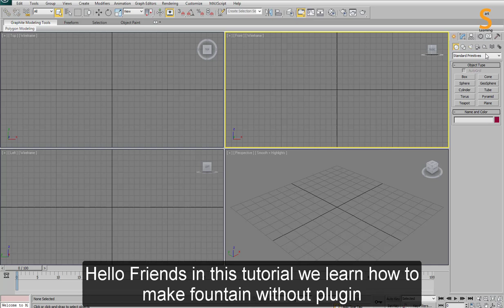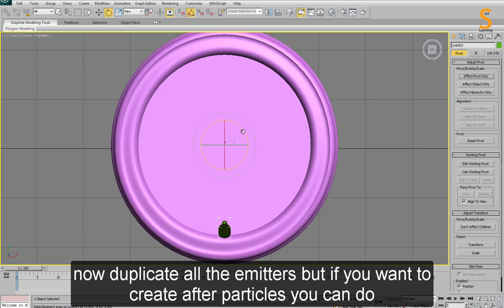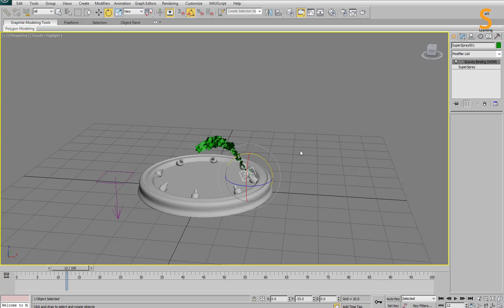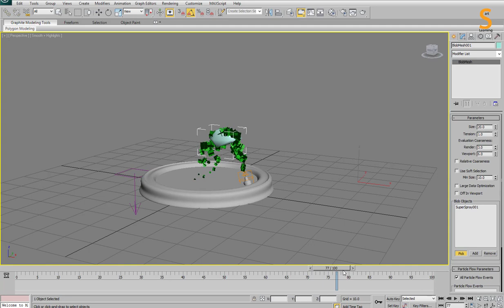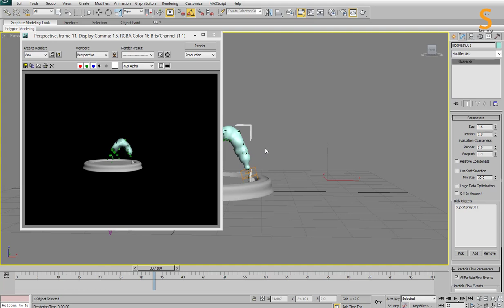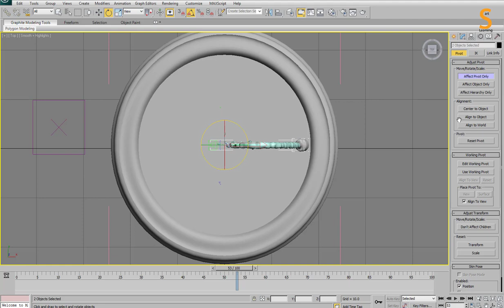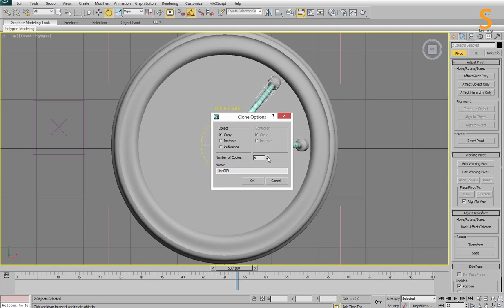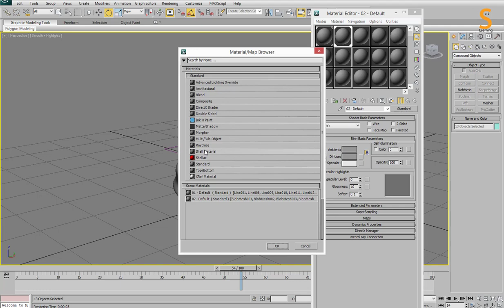How to make fountain in 3d max without plugins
In this video we'll be using Using 3d max and creating fountain with particles system and mesh without plugin. I hope you enjoy the video and find some useful tips and tricks you can apply to your own projects!